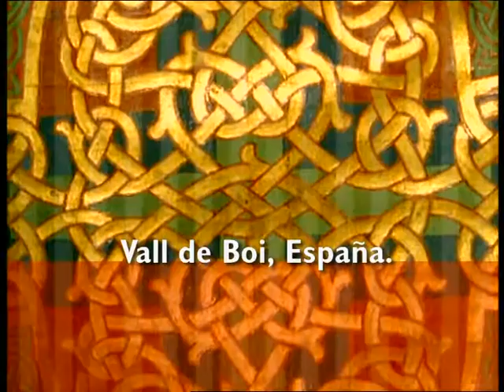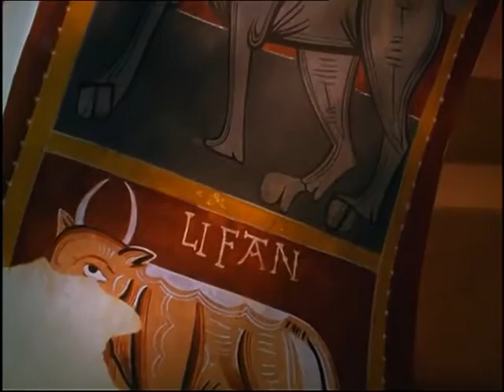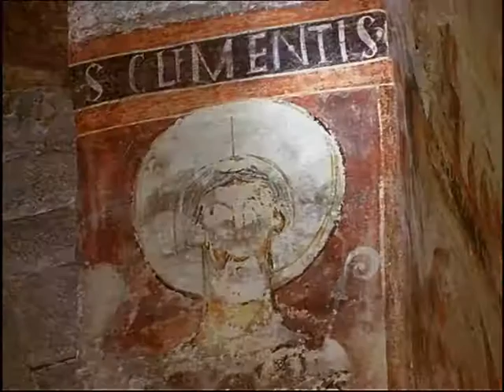Vall de Boi, España